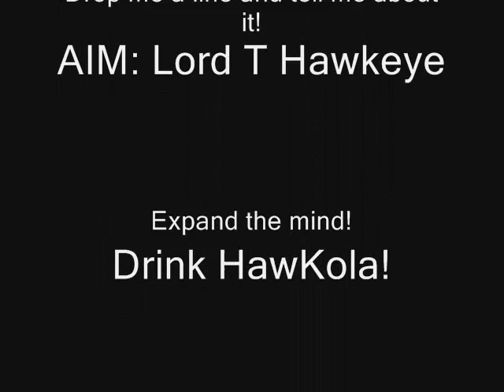coke vs pepsi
And no healthcare supporters, you don't get to claim that the laws of economics and reality in general magically change for your pet industry.  This is why social policies should be made based on logic and evidence, not on wishful thinking.